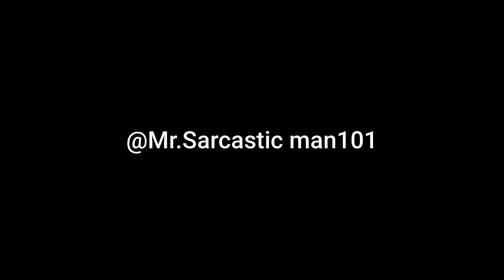You Can't Defeat Me (Minecraft Edition)minecraftmeme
Also let me know in comment section what else would you like to see